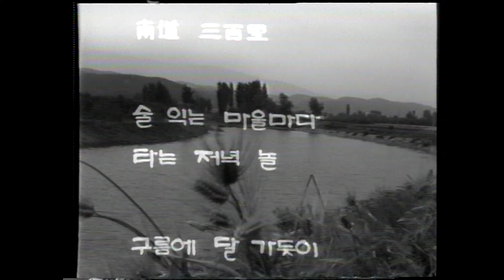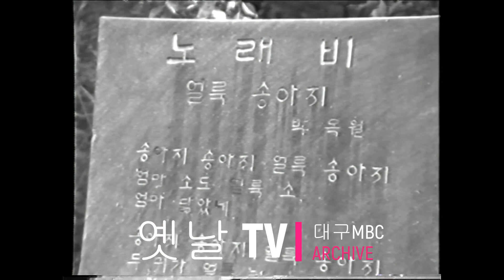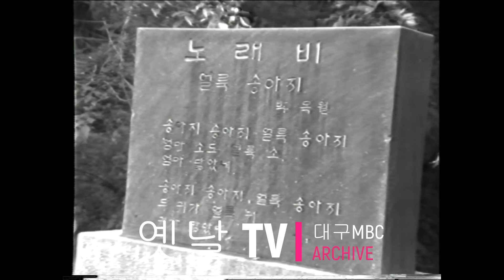귀중영상 | 1979년 3월 경주 황성공원에서 열린 시인 박목월 1주기 기념 백일장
고 박목월 시인 1주기 기념 전국 학생 백일장에서 대담을 갖은 김광림 시인(좌) 장남 서울대 명예교수 박동규 교수(중앙), 권국명 시인(우)